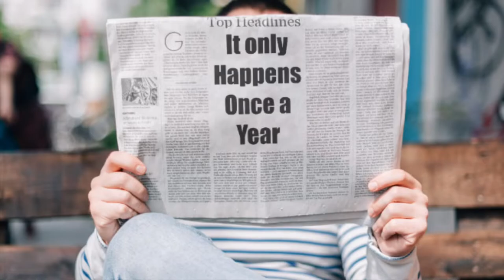Happy Birthday 🎂 December 11th !!